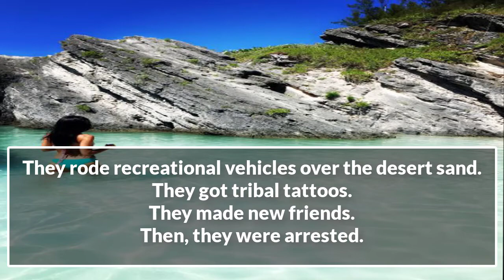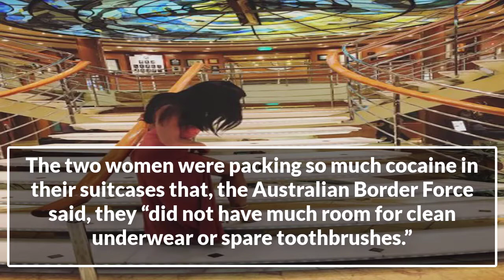She Instagrammed her exotic drug smuggling vacation Now ‘Cocaine Babe’ is going to prison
A Canadian woman who tried to smuggle millions of dollars worth of cocaine into Australia has been convicted and sentenced to eight years behind bars.

Melina Roberge, 24, was sentenced Wednesday after pleading guilty to smuggling 95 kilos (209 pounds) of the drug into the Sydney Harbour in 2016, following an exotic weeks-long cruise that she and an accomplice documented on social media.

Roberge and her accomplice, Isabelle Lagace, had turned their Instagram accounts into travel diaries in the summer of 2016, posting glamorous photos and boasting about their intercontinental adventures on the MS Sea Princess, a cruise ship that docked in 17 ports in 11 countries before it finally stopped in Australia.

They captured their first photo bomb, in New York's Times Square, and their first Irish coffee in Cobh, a seaport town in Ireland. They showed off their tans on a Bermuda beach, where one of them wrote in a caption: “Gone to a place very peaceful • leave a message after the tone.”

They rode recreational vehicles over the desert sand.

They got tribal tattoos.

They made new friends.

Then, they were arrested.

Roberge — who became known as “Cocaine Babe” in headlines — will serve at least four years and nine months, without eligibility for parole; she will eventually be deported to her home country, the Associated Press reported.

“She was seduced by lifestyle and the opportunity to post glamorous Instagram photos from around the world,” Judge Kate Traill said in New South Wales state District Court, according to the AP. “She wanted to be the envy of others. I doubt she is now.”

Roberge's Instagram account disappeared following her arrest.

But before the drug bust, she had written: “Traveling is one thing. But traveling with an open mind, ready to taste everything, see everything, learn everything and get yourself out of your comfort zone … is probably the best therapy and lesson ever. I used to be afraid to get out of my little town and now I feel like I don't want to see that little town anymore cause it's beautiful out there and it's sooo worth it.”

Upon arrival in Australia, border agents searched the ship, discovering 35 kilograms in the women's cabin and 60 kilograms a cabin belonging to Andre Tamin, a wealthy Canadian man in his mid-60s whom Roberge described as her “sugar daddy,” according to the AP.

The three were charged with importing a commercial quantity of cocaine, which carries a maximum penalty of life in prison, authorities said.

Late last year, Lagace, 29, was sentenced to 7½ years in prison. Tamin is scheduled to be sentenced in October, according to the AP.

The two women were packing so much cocaine in their suitcases that, the Australian Border Force said, they “did not have much room for clean underwear or spare toothbrushes.”

Roberge told the court that she was an escort and met Tamin on the job in 2015. She said he invited her to go on a drug-smuggling trip to Morocco the next year.

She realized, she told the court, that she had put everything on the line for some selfies “in exotic locations and post them on Instagram to receive ‘likes’ and attention.”